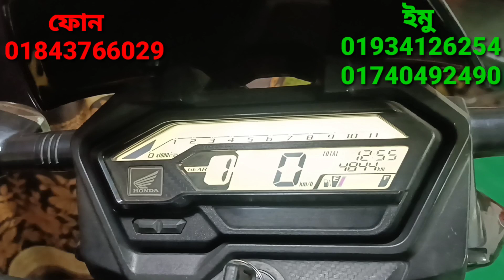হুন্ডা এস বিলেট গাড়ি মামা সীমিত কম দামে বিক্রি করা হবে আবুল মামা বাইক সেন্টার থেকে।